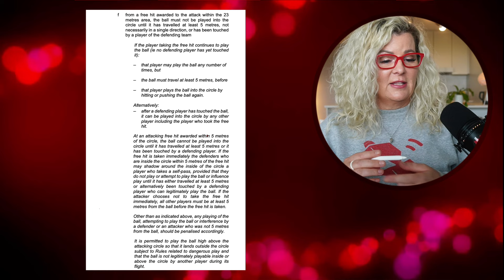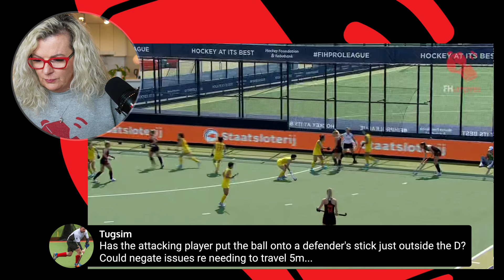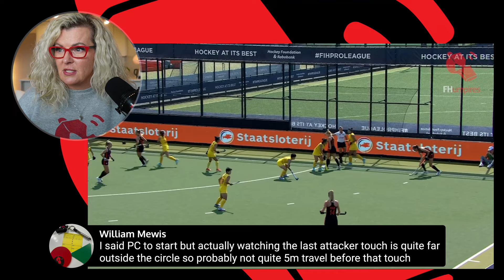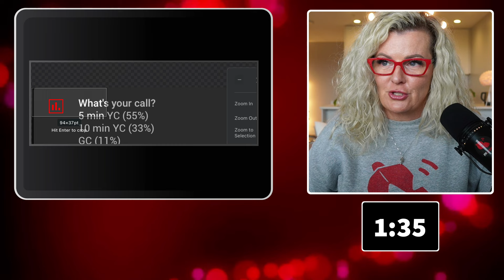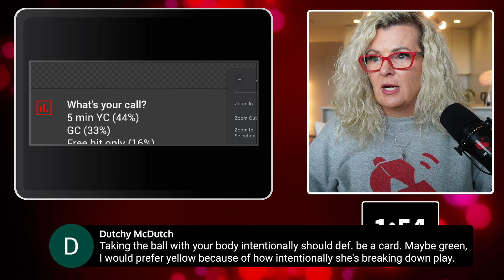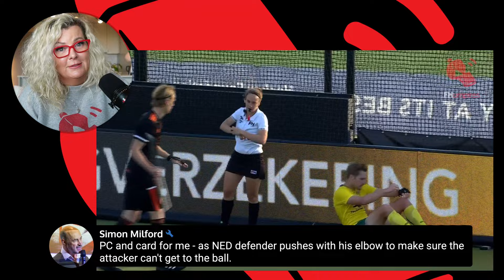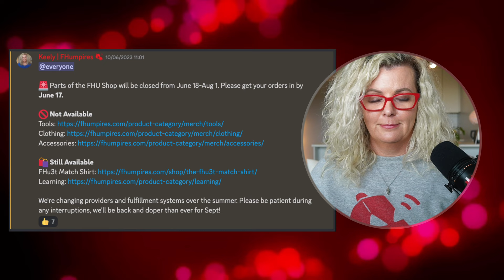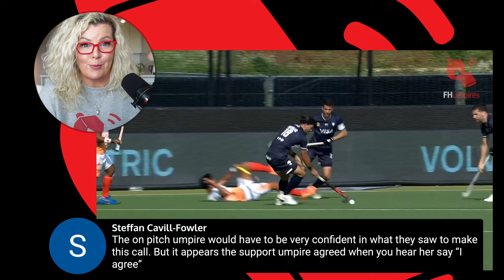When VU's Advice Isn't Taken, 5m In Any Direction?, Sliding Players and More | Umpiring Field Hockey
Did you know video referrals can be controversial? Let's uncover this amazing fact together. And what directions should be taken into account for the ball travelling 5m before entering the circle on a free hit? We've got sliding players, shepherding the ball off the end line, remedies for time-wasting, and so much more.

We're jamming so much value into this 90 min you'll wonder you did with your Wed night/arvo/Thu morning before The Longest Running Umpiring Live Stream On YouTube™!*

*local results may vary

⏱ Chapter Markers:
00:00 Chair Dancing
04:31 Topics!
05:11 1. VR For Obstruction Before Goal
38:14 2. Sliding Challenges
59:51 3. Shepherding the Ball Off End Line
01:13:42 4. VU Advice Not Taken
01:27:44 5. Dealing With Time-Wasting

With the FHumpires thirdteam you'll find

💻 Live-Stream Mentoring
🖥  Workshops, Courses, Clip Library
💪 Coaching
❤️ Community